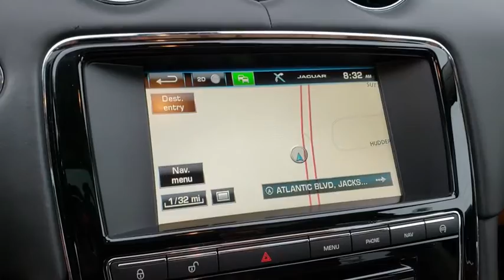2015 Jaguar XJ Jacksonville, St Augustine, Fernandina Beach, Gainesville, Palm Valley P4311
Gray Used 2015 Jaguar XJ

2015 Jaguar XJ XJL Portfolio - Stock#: P4311 - VIN#: SAJWA2GZ8F8V85722

Clean CARFAX. Gray 2015 Jaguar XJ XJL Portfolio RWD 8-Speed Automatic 3.0L V6 24V SuperchargedJaguar APPROVED CERTIFIED 5yr/100k Mile WARRANTY! Recent Arrival! Please Inquire about LOW RATE FINANCING and EXTENDED SERVICE CONTRACTS, both AVAILABLE HERE at Fields Jaguar Land Rover Jacksonville! Land Rover Jacksonville carries a Wide Array of Used Cars, plus APPROVED CERTIFIED Jaguar, Land Rover and Range Rover Vehicles. We are Conveniently located on Atlantic Blvd, just moments from the Beaches, Ponte Vedra and Downtown! As a Proud Member of THE FIELDS AUTO GROUP All of our Customers Enjoy Amenities such as Complimentary Car Washes and Service Loaners at any of our Growing Number of Dealerships! All of our Pre-Owned Cars are Safety-Inspected in our Jaguar Land Rover Certified Service Department! Chic interior style; strong V8 engines; nimble handling for its class; abundant standard features. Source: Edmunds* The XJ is passion in motion, a dramatic combination of beauty, luxury and sheer exhilarating power. With its strong lightweight aluminum body, the XJ provides agility and superlative handling and is truly unique. The view from inside the XJ is exceptional: a panoramic, heat-reflective glass roof extends the full width of the car and sweeps as far back as the rear seat area and, due to effective tinting, privacy is also made available. The view for those on the outside is equally exhilarating with the XJ's long, low aspect, breathtaking profile and the rear screen appearing to wrap seamlessly around the car to create a floating roofline. Available engines range from the Supercharged 340 hp 3.0 liter V6 to a 510 hp Supercharged 5.0 liter V8 that propels the XFS-R version from 0-60 mph in 4.7 seconds. Drive mode or Sport mode can be chosen with the JaguarDrive Selector. Sport mode allows full manual gear shift control of the XJ using one-touch paddles mounted behind the steering wheel. Even in the 8-speed automatic Drive mode, the paddles allow temporary override for instant power needs. The XJ cabin is both contemporary and luxurious, created to excite the senses. Comfort and quality reign supreme with form hugging supple leather, contemporary surfaces and a choice of real wood or carbon fiber veneers. Intuitive technology is simply expressed in the XJ. With its innovative Virtual Instrument panel, the XJ instrument cluster is always ready to display the most relevant information in an instant as it appears on a crystal-clear screen. A single 8-inch color Touch-screen in the center console provides multi-function control and displays the three primary functions; audio, climate control and satellite navigation. Source: The Manufacturer Summary